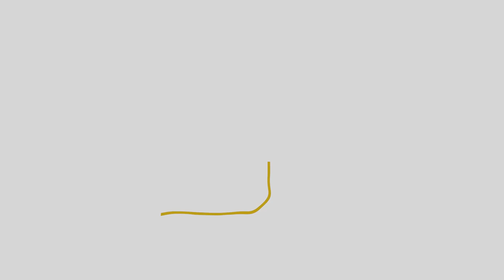Dialog på Folkemødet 2023 - Udfordringer ved jamming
Brancheforeningens formand, Niels Rasmussen, deltog i årets Folkemøde 2023 på Bornholm. Her fik han mulighed for at drøfte udfordringerne ved jamming med folketingsmedlem Niels Flemming Hansen (C).

Lars Lindskov fra foreningens bureau og sekretariat interviewede de 2 x Niels på Folkemødet. Følg i denne video med i deres samtale, som vil blive fulgt op af et møde med Niels Flemming Hansen og flere folketingsmedlemmer fra andre partier efter sommerferien.